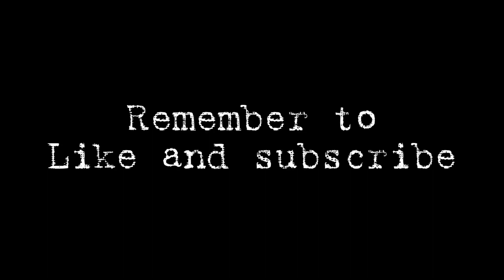Tacticool - Kapitz-A New Prototype Finally Unlocked! 😅 [First Tests with Snek and Airstrike]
Snek 22/50
Kapitz-A 1/1
Pistol 15/15 Cedar
Adrenaline 18/18
Airstrike 1/1

Mods:
🟣 Push Force
🟣 Pull Force & Active Movement Speed
🔵 Active Movement Speed

Talents 4/10
Acrobatics
Tactical Gear
Explosive Expert
Dexterity

🇦🇴 🍪 ZEBA